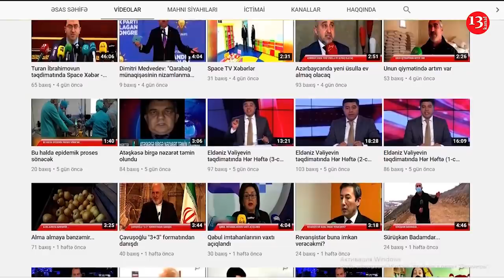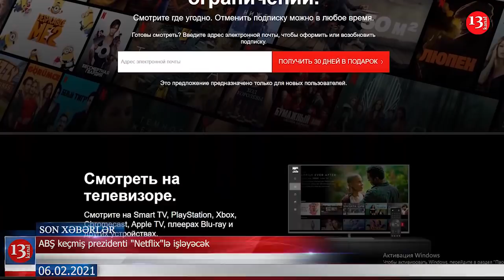Prezident pensiyalarla bağlı SƏRƏNCAM İMZALADI; Lavrov Qarabağ məsələsini ermənilərlə müzakirə ETDİ